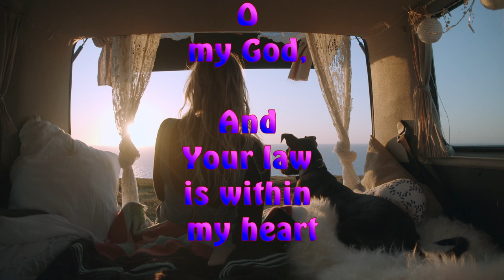I Delight to Do Your Will GOD (Psalm 40:8)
Verse:

Psalm 40:8

8 I delight to do Your will, O my God,

Short piece of music is ‘Camelot’ by Elia Azarzar